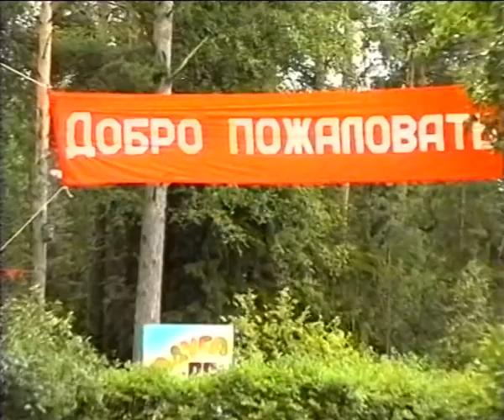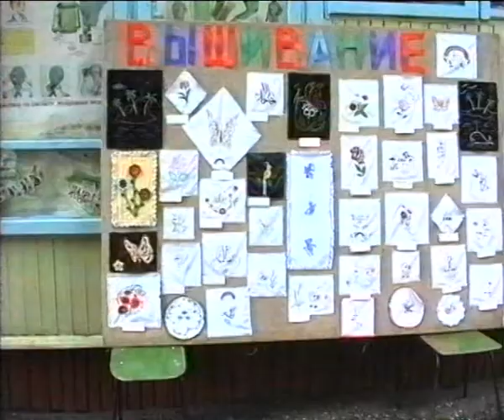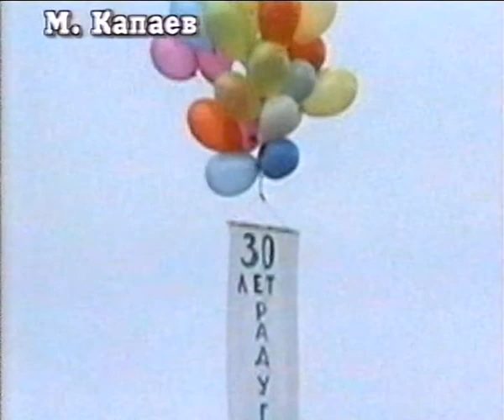Пионерлагерь "РАДУГА" 30 лет. 1996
Репортаж "Реутов ТВ" 1996г.